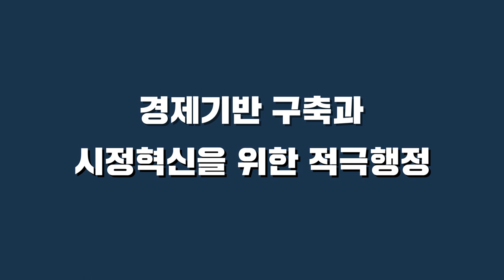김포시 적극행정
시민의 행복을 ★두배★로 올리기 위한 김포시 적극행정!
경제기반 구축과 시정혁신을 위한 적극행정, 김포시가 앞장서겠습니다.